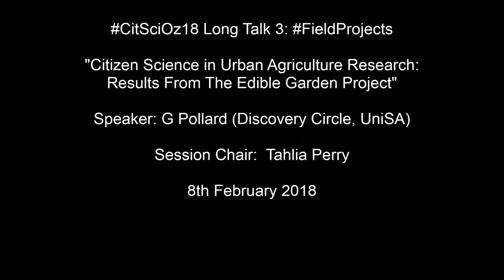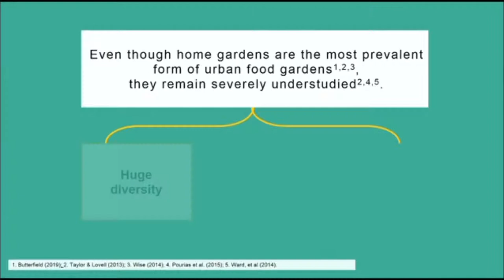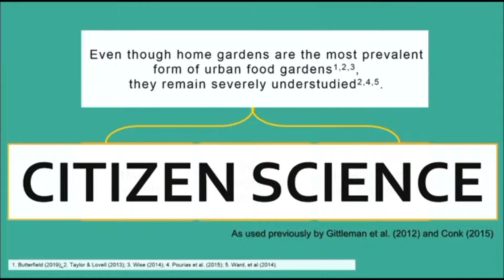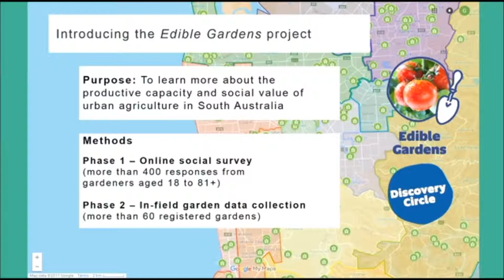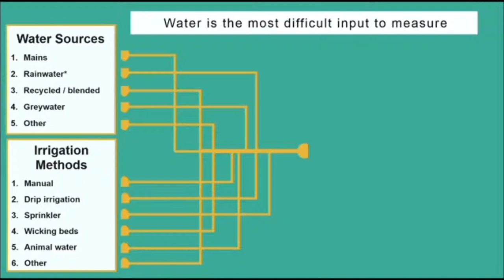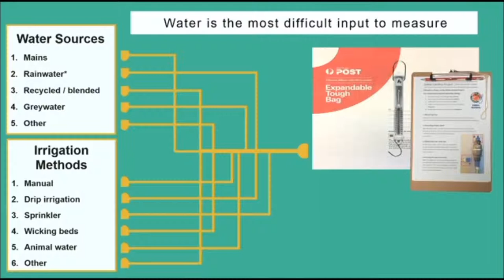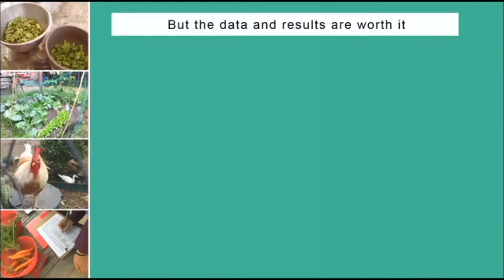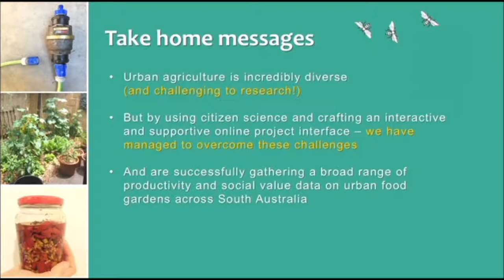G Pollard - Citizen Science in Urban Agriculture Research: Results From the Edible Garden Project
Citizen Science in Urban Agriculture Research: Results from the Edible Gardens Project
Speaker: G Pollard (Discovery Circle, UniSA)
Session Chair: Tahlia Perry
8th February 2018
AV: UniSA
Editor: M Neil
2018 Australian Citizen Science Association